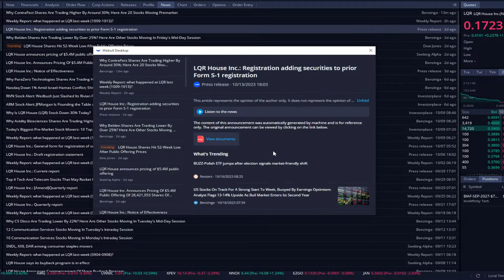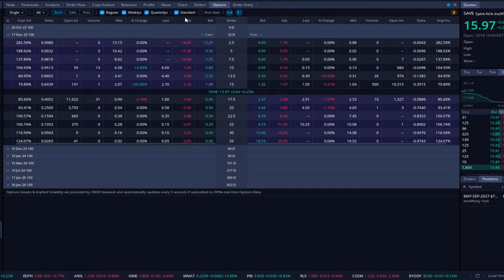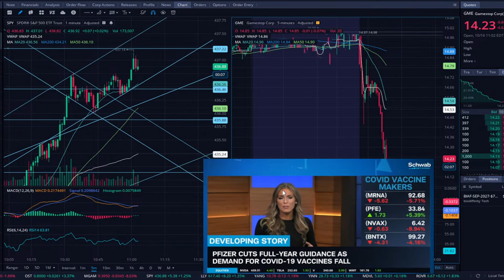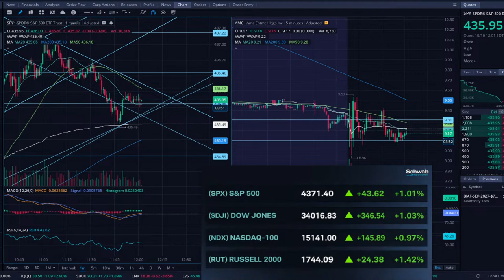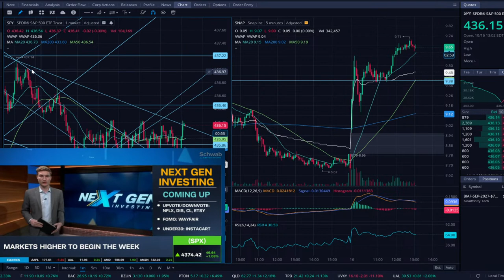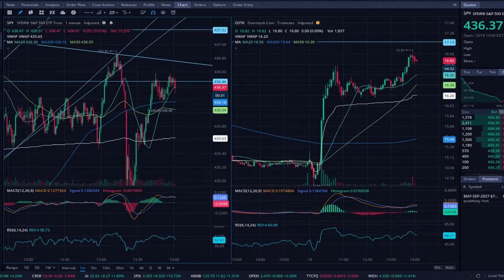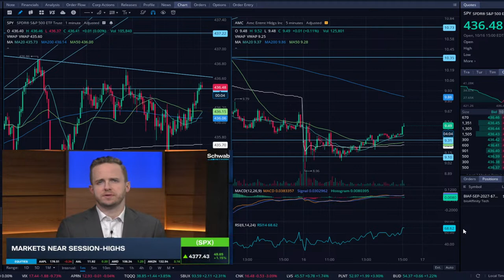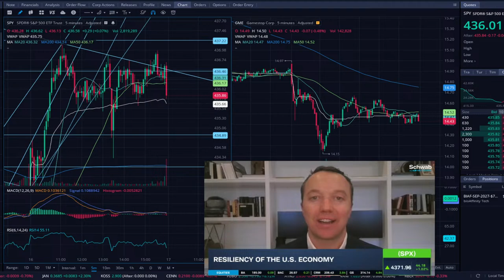LIVE Stock Market Options Futures Trading | SPY AMC LQR GNS BBBYQ? GME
Crypto: 0x97dC706F31b5864b3f7ae4259238Ea2bd3aCccaf